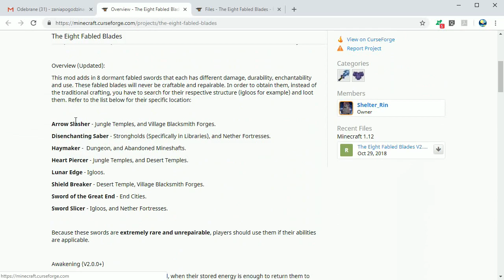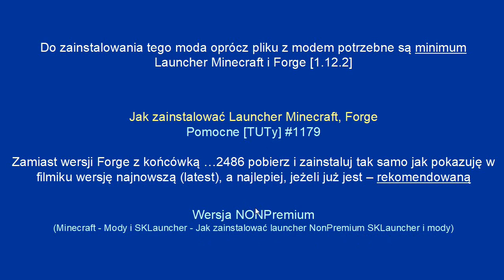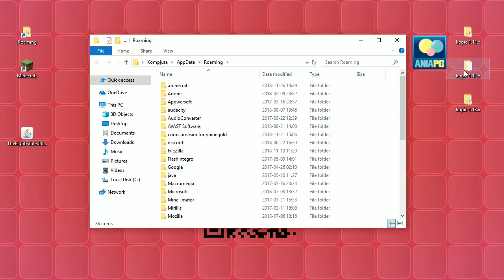The Eight Fabled Blades 1.12.2 - Jak zainstalować mody - PL Instalacja moda do Minecraft 1.12.2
[THE EIGHT FABLED BLADES MOD 1.12.2]

Chwała Donejtorom!!!
- sms, Paysafecard, Blick, przelew bankowy

KOSZULKI I INNE GADŻETY!!! - ZAPRASZAM!!!

W 1356 odcinku z cyklu Pomocne [TUTy] zainstalujemy moda: [1.12.2] The Eight Fabled Blades Mod - by Shelter_Rin

Problem z zainstalowaniem moda - zapraszam na Discord - kanał '# minecraft'

UWAGA!!!

🚩! POMOCNE LINKI: !
* The Eight Fabled Blades Mod - by Shelter_Rin